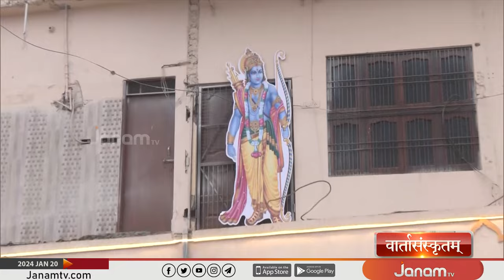SANSKRIT NEWS | 20-01-2024 | JANAM TV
NEWS ANCHOR :